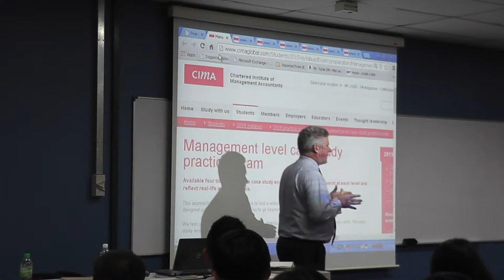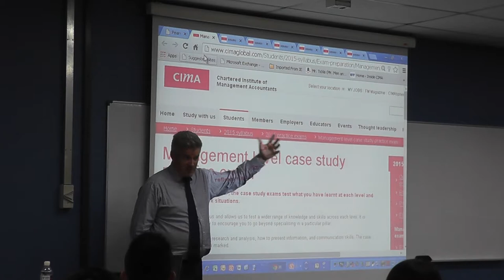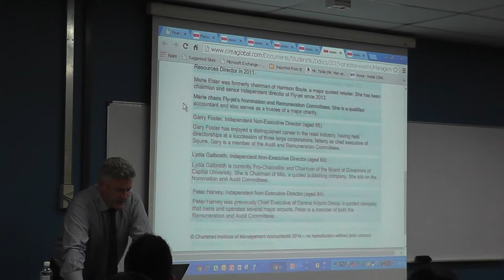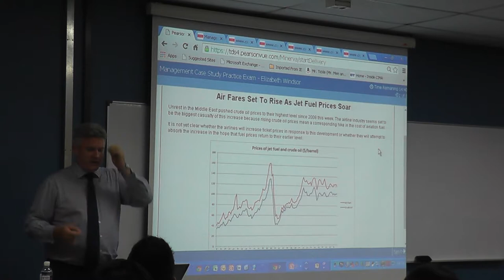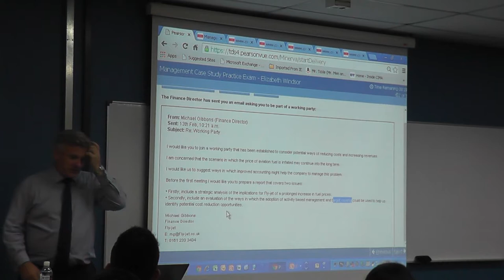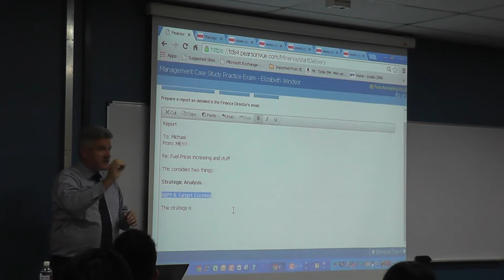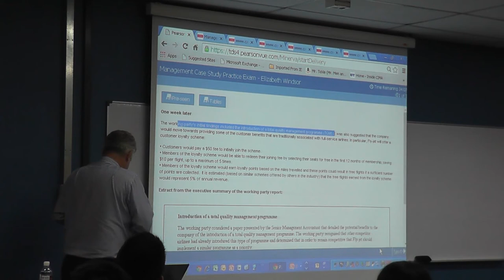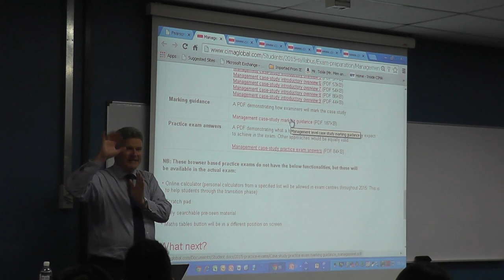CIMA 2015 Syllabus and Assessment - Malaysia_Students_3 of 4